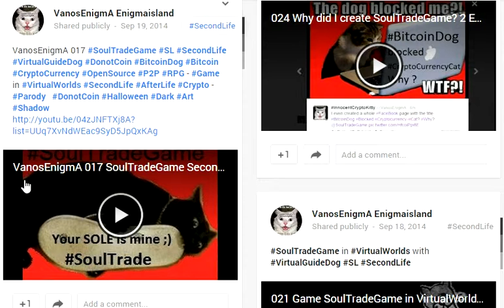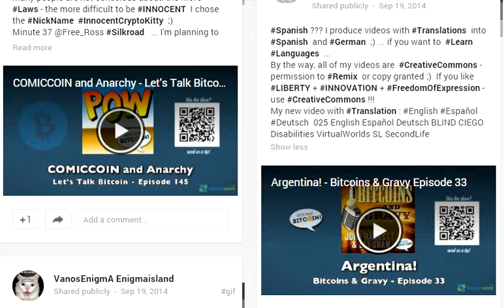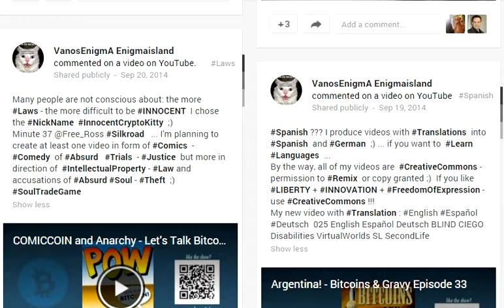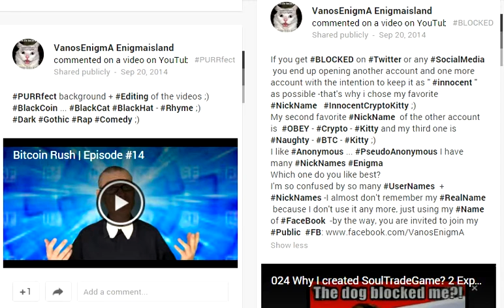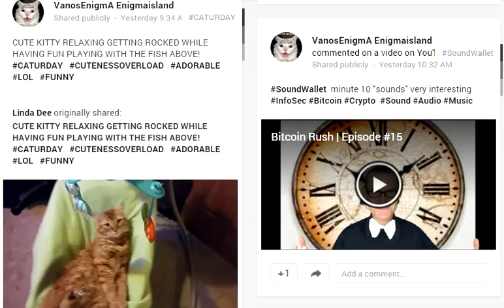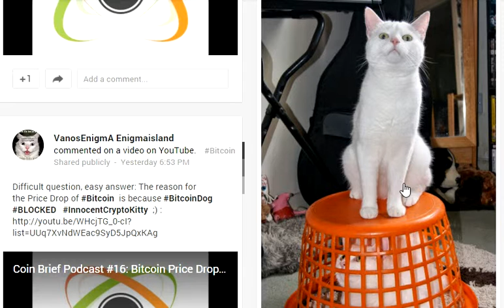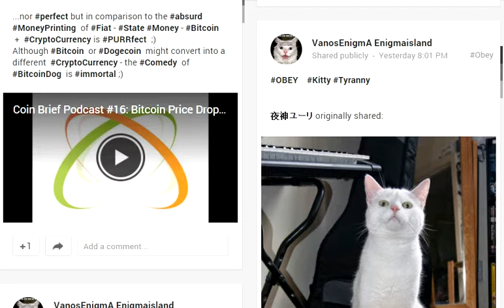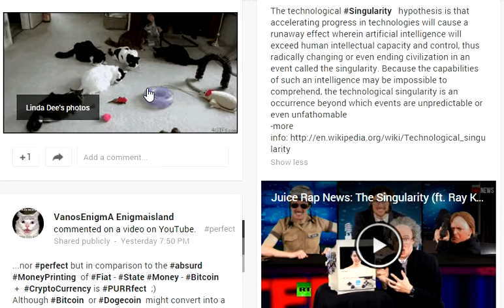028 Mashup GooglePlus SoulTradeGame Innovation BitcoinDog CryptoCurrency Cat Rap